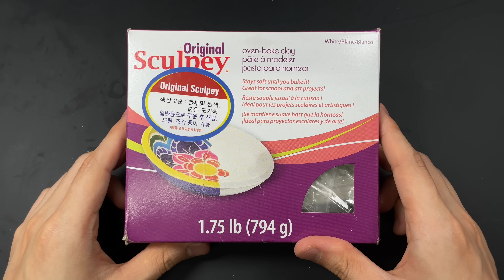Create Fury Bowser with Clay / Super Mario Bowser's Fury World [kiArt]